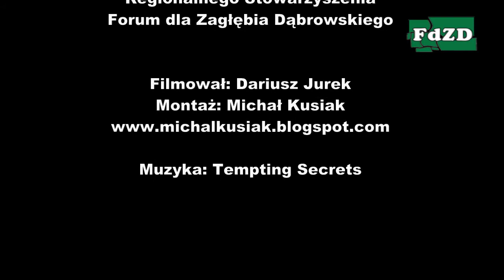"Tropem Kolberga - etnograficzne badania terenowe Zagłębia Dąbrowskiego" Cz.1 (Czeladź))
9 stycznia 2015r. w Muzeum "Saturn" w Czeladzi odbyło się otwarcie wystawy projektu dokumentacyjno-badawczego „Tropem Kolberga - etnograficzne badania terenowe Zagłębia Dąbrowskiego”.

W ramach ministerialnego projektu, którego organizatorami był ROK w Katowicach i Muzeum Zagłębia w Będzinie zrealizowano kilka działań zmierzających do udokumentowania zwyczajów i obrzędów dorocznych i rodzinnych mieszkańców Zagłębia Dąbrowskiego oraz utrwalenia tradycyjnej architektury.